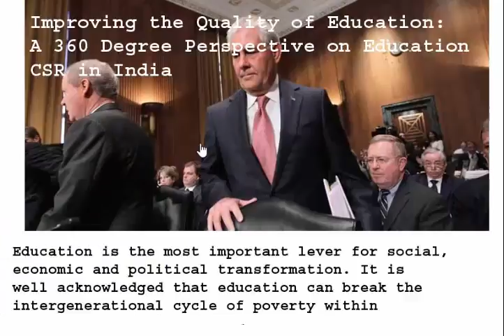Sex Education in Schools Pros and Cons (part-59)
Sex education is the act of informing younger and adult generations about everything they need to know about sex. Sex education is one of the most controversial issues in education. There are many pros and cons of sex education being taught in the public schools.